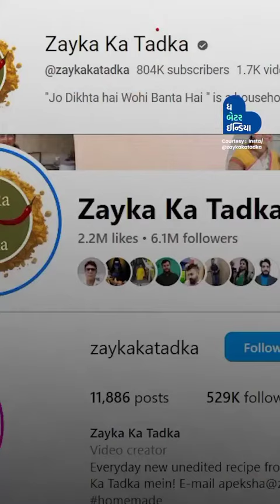55 વર્ષની ઉંમરે Zayka ka Tadka થી લાખો દિલ જીતી લીધા. Zayka ka Tadka | Vijay Haldiya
મારા હાથનું ખાણું ખાધા પછી બધા કહેતા કે તમારે રેસીપી બુક લખવી જોઈએ. તેથી 55 વર્ષની ઉંમરે મેં ZaykakaTadka પેજ શરૂ કર્યું. આજે મારા YouTube, Instagram અને Facebook પર 9 મિલિયનથી વધુ ફોલોઅર્સ છે.